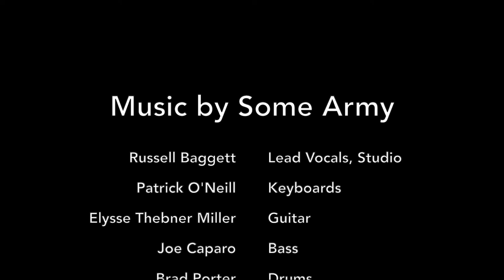220203 Soundtrack by Some Army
Thanks to college friend Joe Caparo who put me in touch with fellow band member Russ Baggett to give permission for the soundtrack which essentially transformed the 3rd of February 2022 weather report into a music video.